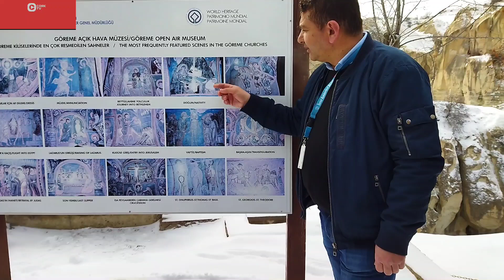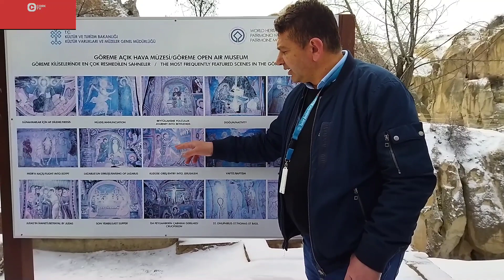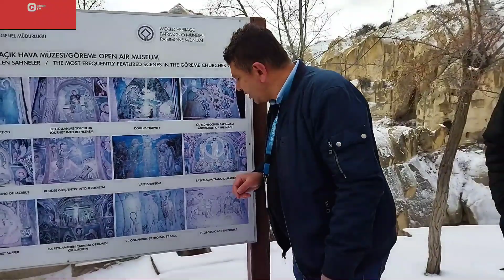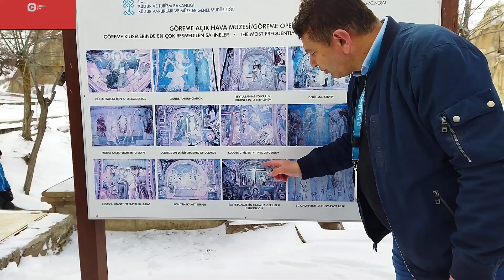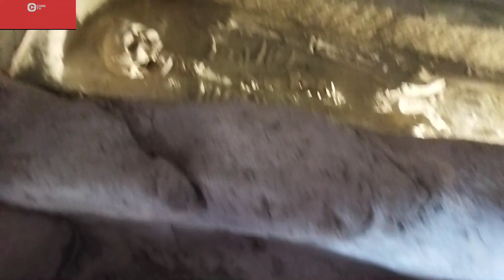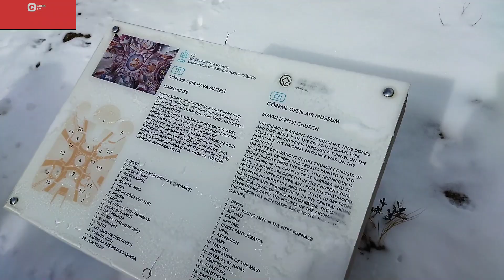KAPADOKYA GEZİSİ VLOG PART2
Çare Tura, rehberimize katkılarından dolayı teşekkürler...